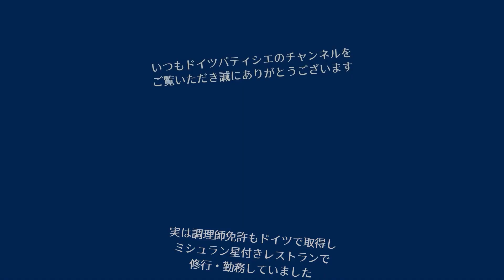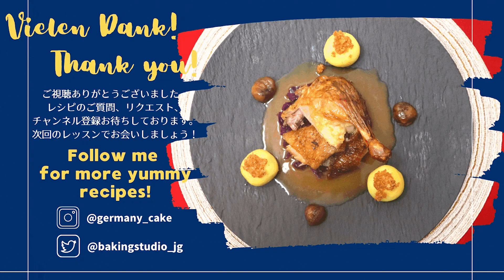【メイン前編】ドイツ料理定番の付け合わせ3選 クリスマスディナーレシピ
ドイツ料理の特にクリスマスによく食べられる付け合わせの紹介です。アプフェルロートコール(Apfelrotkohl)は紫キャベツとりんごを使用し、甘めに味付けされています。肉料理によく使われる付け合わせです。
クヌーデル(Knödel)はいろいろなレシピがありますが、今回はシンプルに茹でたジャガイモを使ったレシピです。
キャラメルを絡めたマロン(Kastanien)は冬の肉料理によく合います。

実は調理師免許もドイツで取得し、ミシュラン2つ星獲得レストランで修行・勤務していました。その時の経験を活かしてクリスマスディナーレシピをお届けします。

ご自宅でヨーロッパのレストランに来た気分をお楽しみください！

Frohe Weihnachten! Merry Christmas!

〇材料(2人前)〇
アプフェルロートコール
1個 玉ねぎ
1個 リンゴ
1/2個 紫キャベツ
30g 無塩バター
10g ブラウンシュガー
100ml リンゴジュース
50ml 水
大さじ1 ワインビネガー
少々 クローブパウダー
少々 シナモンパウダー
少々 塩コショウ

クヌーデル
2個 ジャガイモ(約250g)
適量 水
少々 塩
1個 卵黄
20g コーンスターチまたは片栗粉
10g 柔らかくした無塩バター
少々 塩
少々 ナツメグ
1枚 食パン
大さじ1 無塩バター
鍋いっぱいの水
40g バター
20g パン粉

マロン
大さじ1 砂糖
大さじ1 水
大さじ1 バター
10個 むき栗

〇下準備〇
下茹で済みのむき栗を購入

〇ポイント〇
味付けをした後すこし置いた方が味がしみこんでおいしくなりますので、一番初めに作りましょう
クヌーデル
沸騰したお湯にいれたあとは沸騰させないこと。割れてしまいます。
じゃがいもの種類によってはコーンスターチ、または片栗粉の量が変わってきます。手に取ってべたつくようだったら追加してください。
マロン
特になし

〇ご質問等はコメント欄にお願いします〇

自宅で本格ヨーロッパお菓子作りに挑戦したい方、一緒にお菓子作りを楽しみましょう！
コメントに質問等書いていただけますと、こちらからアドバイスを送らせていただきますので、お気軽にお書きください。

パティシエを目指している方、お菓子作りが好きな方、お菓子作りをやったことがないけれど挑戦してみたい方など、たくさんの方へドイツやヨーロッパの本格的なお菓子作りの楽しさ、食文化の大切さをお届けしたいと思っています。よろしくお願いします！

SNS発信中です。レシピのポイントはもちろん、材料の解説や魅力、ドイツ生活について書いています。

レシピのご質問、リクエストお待ちしております。
次回のレッスンでお会いしましょう！